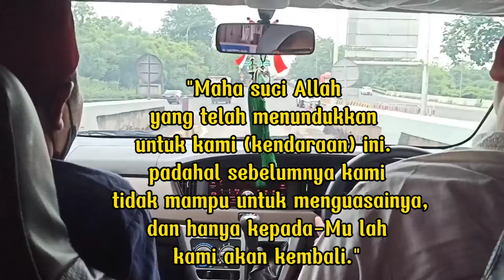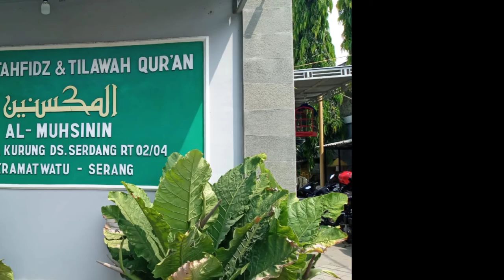MENGHADIRI UNDANGAN Bapak H. MUHSININ, SE., M. Si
إذا دعي أحدكم إلى الوليمة فليأتها (عرسا كان أو نحوه)، و من لم يجب الدعوة، فقد عصى الله ورسوله

"Apabila salah seorang kalian diundang dalam suatu walimah, datangilah (baik undangan resepsi pernikahan atau lainnya). Barangsiapa tidak memenuhi undangan itu maka ia telah bermaksiat kepada Allah dan Rasul-Nya)," (HR. Bukhari).